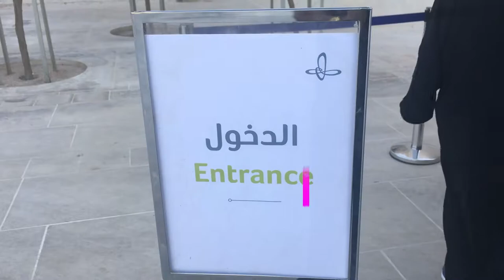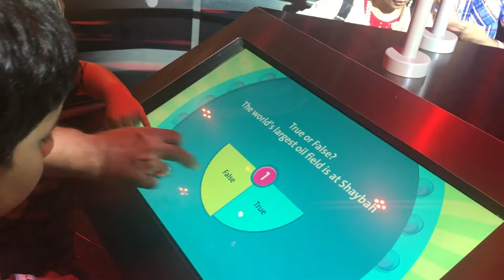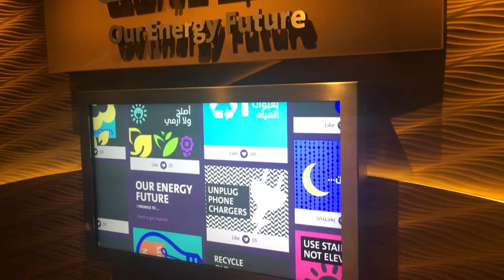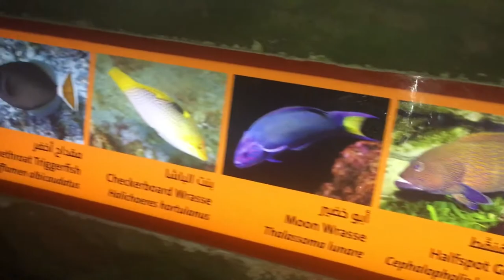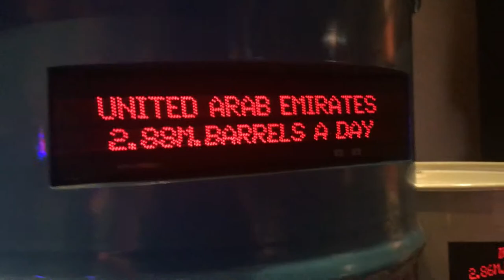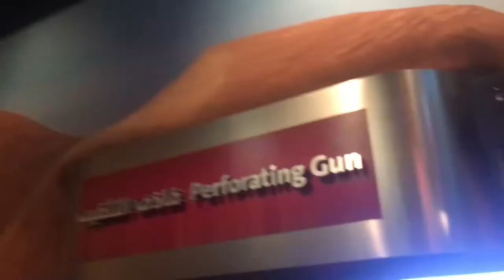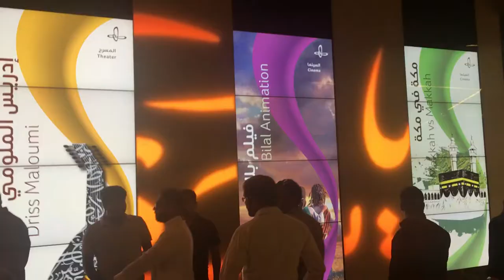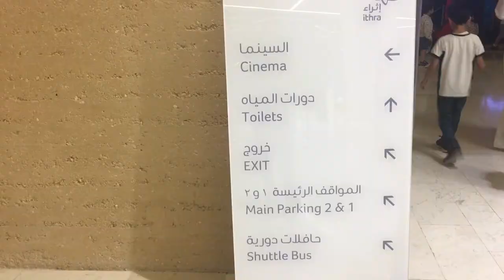Indian Vlogger Saba's Passion || ITHRA Exibit Saudi.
Indian weekend, My Life and Food items, My personal Travel experience, My daily lifestyle, Independence Day Celebration on 15th August, Eid Shopping, Eid Celebration, Ithra Exhibition.